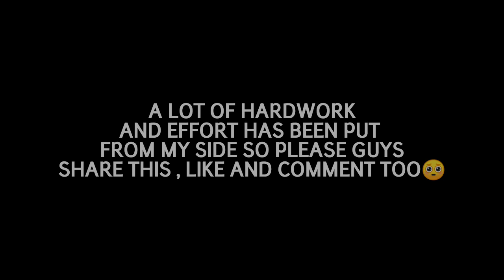ARIANA GRANDE DRAWING | PORTRAIT SKETCH OF ARIANA GRANDE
HEY GUYS ME CORSAIR HAS TODAY UPLOADED THE SKETCH OF FAMOUS AMERICAN SINGER ARIANA GRANDE [REQUEST].

IF YOU WANT TO DRAW IT THEN MAKE THE VIDEO AT O.5X SPEED!!.

1. WHERE ARE U FROM?
. ANS : INDIA 🇮🇳
2. WHAT IS YOUR AGE?
. ANS : 🙄
3. FROM WHICH TIME YOU HAVE STARTED YOUTUBING?
. ANS : 2015
4. HOW WAS YOUR 2015 CHANNEL DELETED?
ANS: THROUGH TECHNICAL PROBLEMS.
5. DO U WATCH ANIMES
ANS.YES
6. FROM WHEN U ARE WATCHING ANIMES?
ANS. FROM 2009
7. DO U PLAY PUBG?
ANS. YES I DO

          MATERIALS USED

1. SHADING PENCILS
2. 2. DARK CD/DVD PENCIL
3. 3. MECHANICAL PENCIL
4. CHARCOAL GRAPHITE

               SONGS USED

1. NCS : WHERE WE STARTED

2. NCS : PILL

                NOTICE